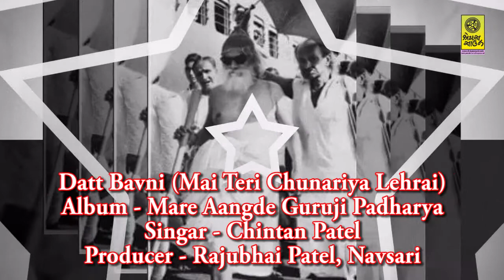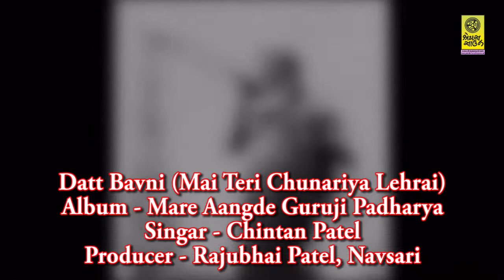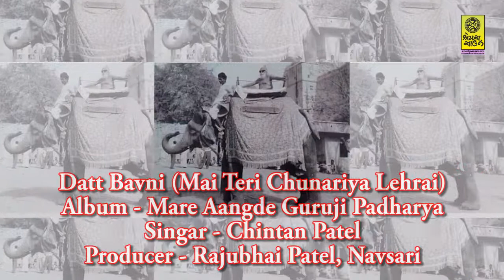Datt Bavani (Mai Teri Chunariya Lehrayee) - દત્ત બાવની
Datt Bavani (Mai Teri Chunariya Lehrai)
Album - Mare Aangde Guruji Padharya
Singar - Chintan Patel
Producer - Rajubhai Patel, Navsari